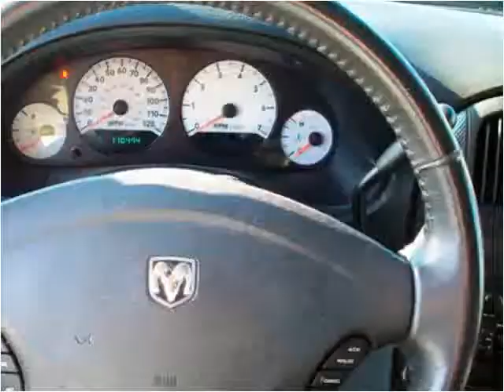2006 Dodge Grand Caravan Used Cars New Castle DE